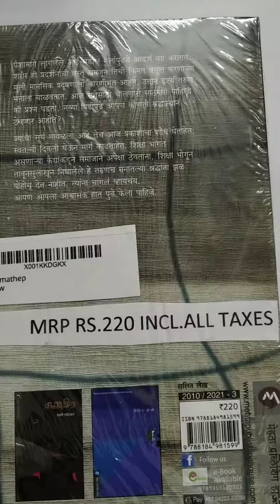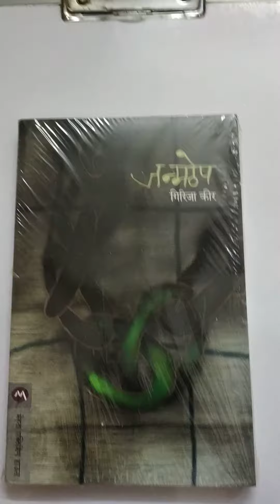janmathep marathi book mehta pub house pune writer girija kir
janmathep marathi book mehta pub house pune